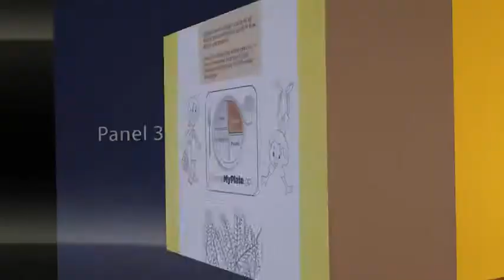My Food Plate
Tools to help children learn to eat healthy lives